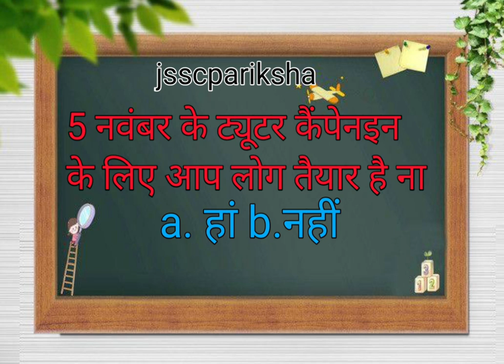5 November tweeter compaign jssc or jharkhand sarkar ka birodh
m/DgMhw6dpnWu8RMWFMa4rby

16.telegram link- Jssc परीक्षा
Jssc exam special video

=PLBa0ZG9T5hFfzrB-DPZo01u3rn5KTDO0T

jharkhand gk sujit sir
jsscpariksha Jssc pariksha
Jsscpariksha